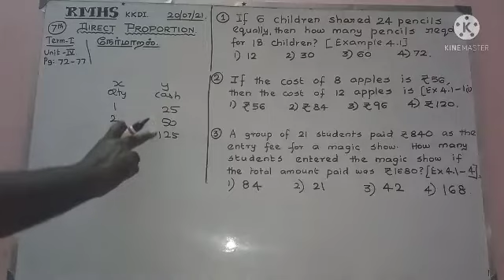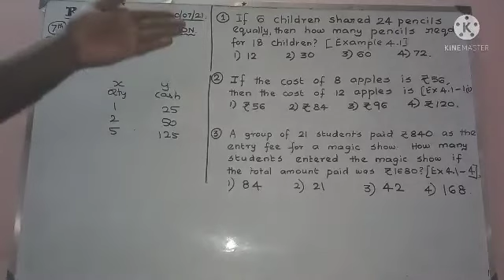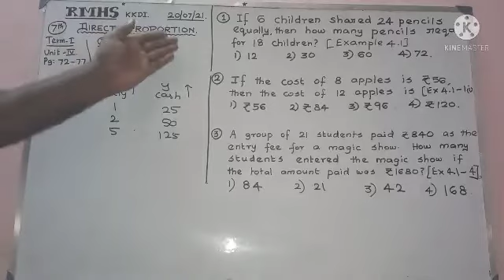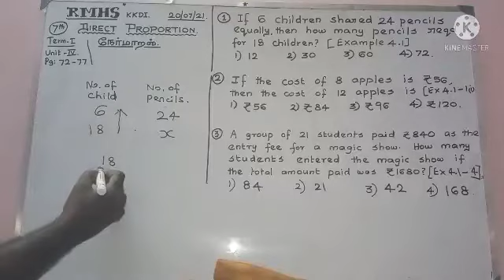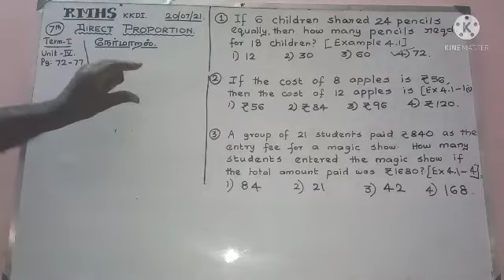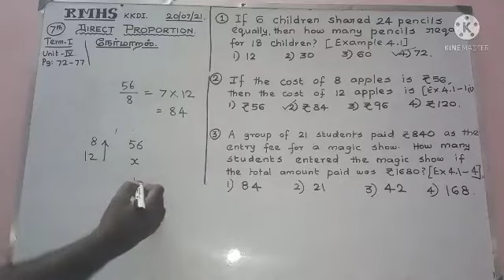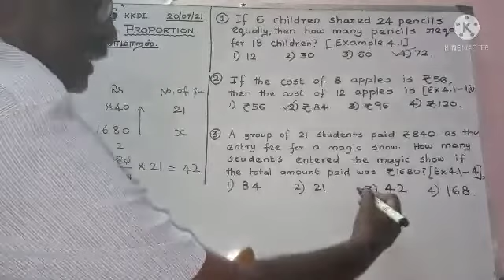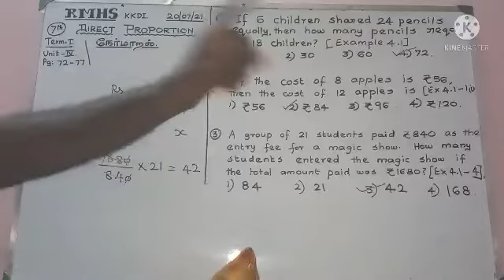NMMS. SAT. Mathematics.